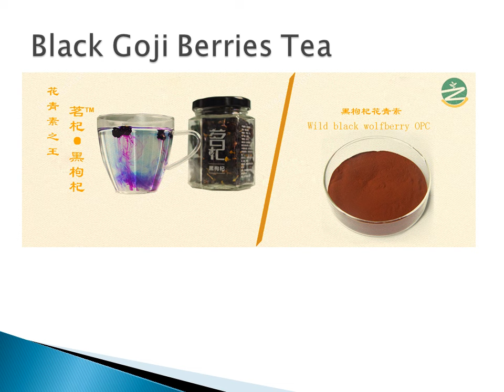Muzi Products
Muzi Agrcultural,which expertises in manufacturing and export herbal extracts since 2012,main products ranges are standardised herbal extracts,dried raw materials and fruit powder, all products of muzi agricultural are processed by GMP guidience and analyst by experienced technical team in MUZI agricultrual's indepandent lab house